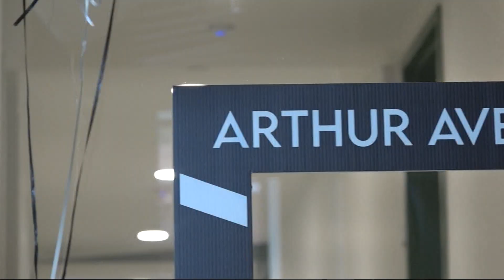New affordable housing development to house hundreds of seniors in the Bronx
All 177 of the units at Arthur Avenue are currently filled, but there is a waiting list. State officials say they hope to bring at least 20 more projects like this one to our city.